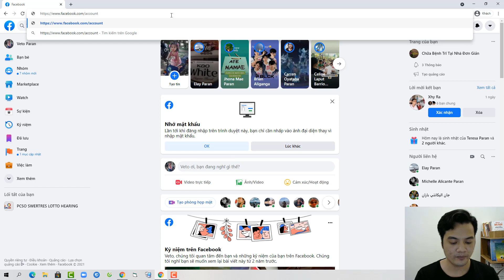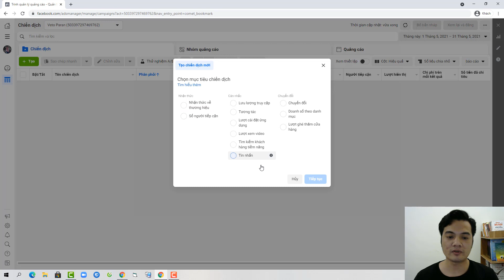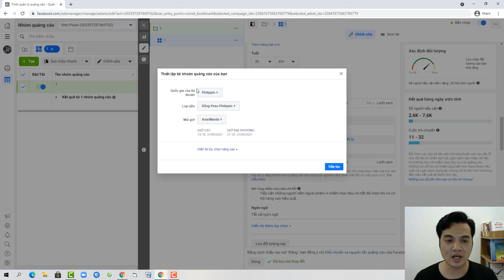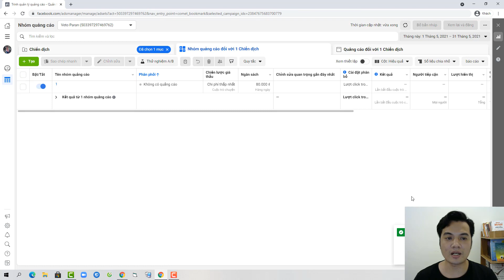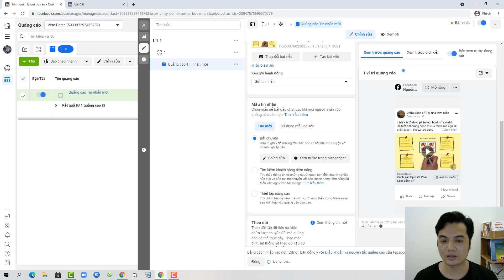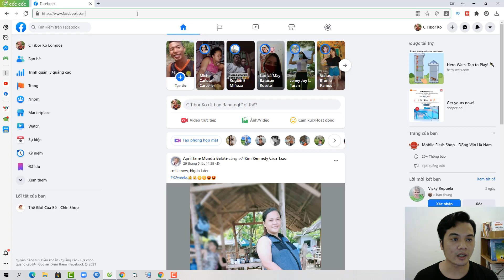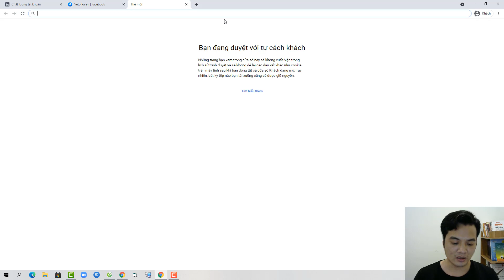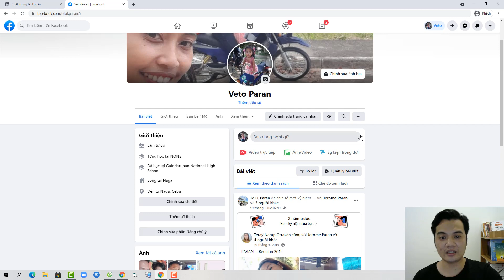Tut Lên Camp Mới Nhất Không Lo Chết 273 Cho ACE Đang Chạy Quảng Cáo Facebook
Khóa học quảng cáo facebook thực chiến ( dành cho người đang tìm hiểu hoặc có kinh nghiệm dưới 1 năm) Tut Lên Camp Mới Nhất Không Lo Chết 273 Cho ACE Đang Chạy Quảng Cáo Facebook
Nguyện liệu:
1- via phi cổ chưa xmdt
2 - thẻ visa MB
3 - Lên Camp xanh đét thôi
hãy nhớ là áp dụng cách của Tùng làm nhé !
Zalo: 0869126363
CÁC KHÓA HỌC VỀ KINH DOANH ONLINE CỦA TÙNG:
1. Facebook ads cho người mới bắt đầu (thực chiến)
2. Facebook Marketing Thực chiến
3. Coaching 1:1 internet marketing